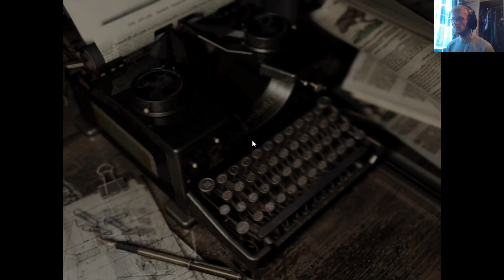Let's Play Resident Evil 1 (HD) - Jill Valentine - Part 5: Who Let The Dogs Out?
This is my Let's Play of Resident Evil, a survival horror game developed and published by Capcom.  The game is a 2015 HD remake of the game originally released in 1996.

Intro credits:

    Lens flare stock by Shahadat Rahman via mediamilitia.com - Licensed by Media Militia